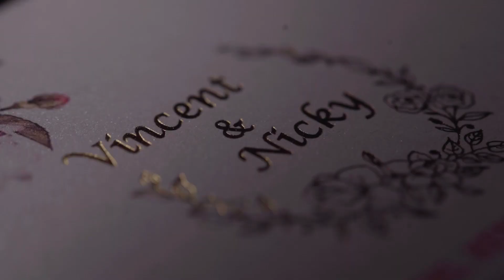Filming Art | Vincent & Nicky_Same Day Edit by Signature Director